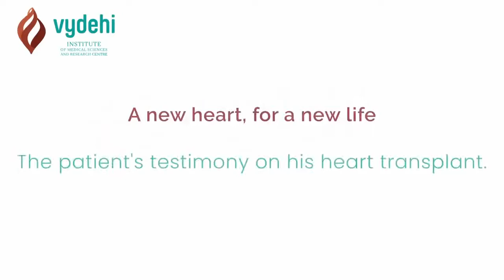Another Successful Heart Transplantation Story | Patient Testimonial | VIMS&RC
A new heart, for the new life...
Listen to Suresh Kumar's story of Hope with a Heart Transplant.

The Vydehi Institute of Medical Sciences and Research center (VIMS & RC) is one of the leading medical institutes providing education and health care services of truly global standards. A comprehensive range of general and super specialty medical services are provided here, including complex surgeries to authentic ayurvedic experience at Vydehi Ayurveda Gram.

Follow The Vydehi Institute of Medical Sciences and Research center on Social Media for Regular Updates:

26th July 2022